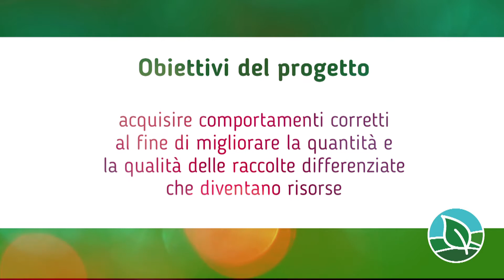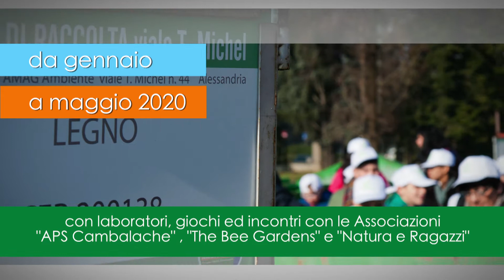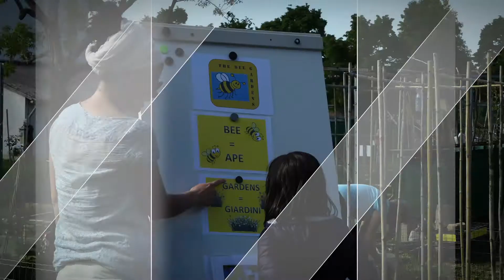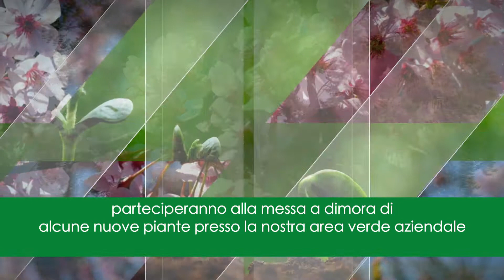Noi e l'ambiente - un'emozione infinita promo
Noi e l'ambiente - un'emozione infinita
attività didattiche per le scuole di ogni ordine e grado 2019/2020

Obiettivi generali:
- Acquisire sensibilità e consapevolezza dell’importanza del rispetto dell’ambiente e delle sue risorse;
- Suggerire stili di comportamento per un consumo consapevole e sostenibile.

Obiettivi specifici in tema di rifiuti
- Conoscere i principali rifiuti, i simboli della raccolta differenziata, il riutilizzo e il riciclaggio;
- Acquisire comportamenti corretti al fine di migliorare la quantità e la qualità delle raccolte differenziate che diventano risorse e di diminuire la produzione di rifiuti.

Destinatari del progetto:
Scuole primarie, Scuole secondarie di primo grado e scuole secondarie di secondo grado della provincia di Alessandria